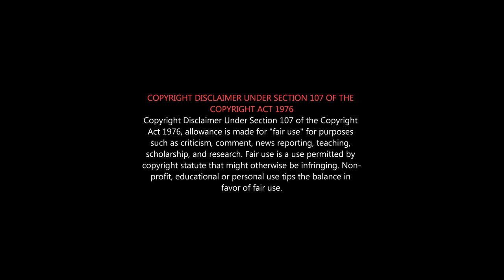The FLASH Roast | Marvel vs Dc | Patient Marvelல Admit பண்ணுங்க Dcய Discharge பண்ணுங்க | MarvelRoast